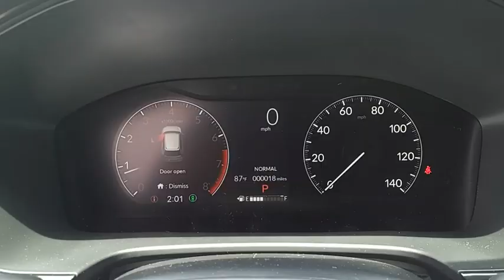2023 Honda CR-V LX New H53160